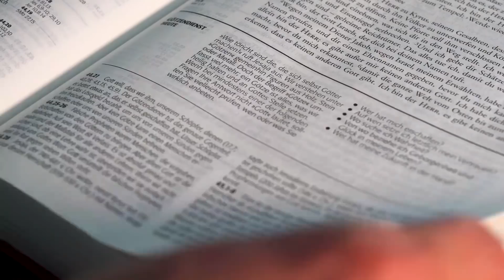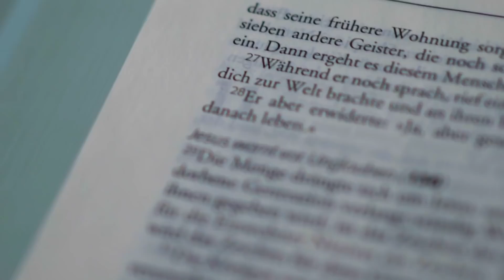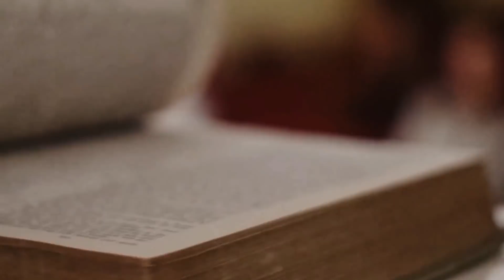JESTEM EGZORCYSTĄ - HISTORIA TOMASZA DOROŻAŁY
Tomasz Dorożała zajmuje się egzorcyzmami od ponad 10 lat.. Poznajcie jego historię!

Zamów moją książkę "PARANORMAL" Wejdź na i zamów swój egzemplarz!

- ponad 5.000 sprzedanych egzemplarzy!
- 99% pozytywnych opinii
- 5.000 PLN do wygrania w trwającym konkursie!

NIE CZEKAJ! :D